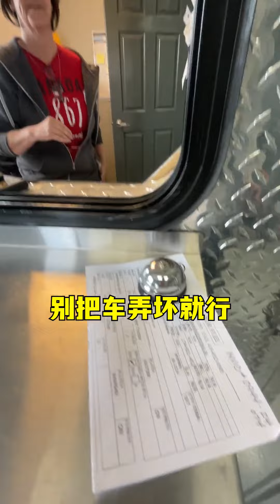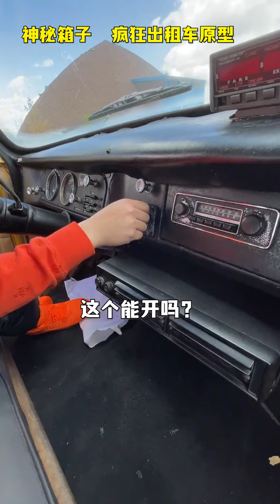揭秘好萊塢尋寶，這確定是可以發布的嗎？沒想到竟然有......|玩車小留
我们强调了视频内容的合规性，同时也保证了内容的新闻价值。 揭秘好萊塢尋寶，這確定是可以發布的嗎？沒想到竟然有. |玩車小留
哈嘍大家好！我是小留！
【玩車小留】這裡是我的唯一官方認證頻道
盜版猖獗！其他均為盜版！
之後每天都會在這里分享我的vlog
我帶你們體驗各種各樣的跑車，
它們是你們的理想型跑車嗎？